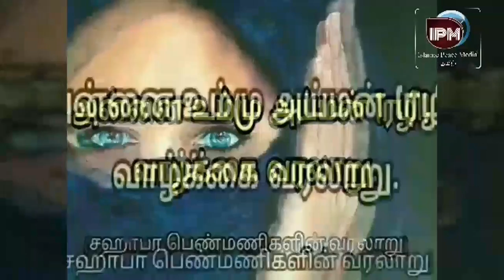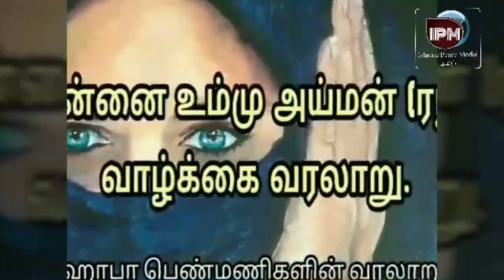அன்னை உம்மு அய்மன் (ரழி) வாழ்க்கை வரலாறு | சஹாபா பெண்மணிகளின் வரலாறு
சஹாபா பெண்மணிகளின் வரலாறு  அன்னை உம்மு அய்மன் (ரழி) வாழ்க்கை வரலாறு